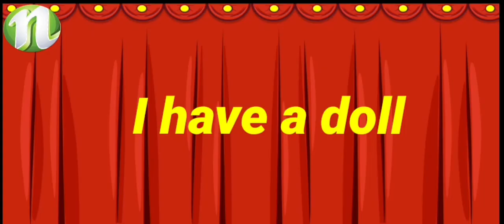The elephant, I have a doll and my hat nursery rhymes tunes.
The elephant 🐘
I have a doll and
My hat 👒
most interesting Nursery Rhymes for  all age kids and children's N kids Brand tv.